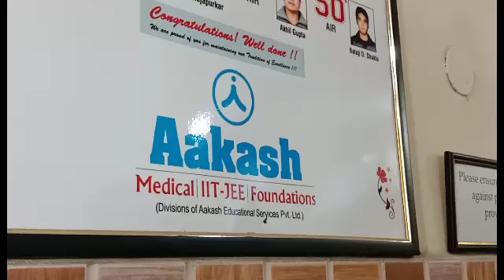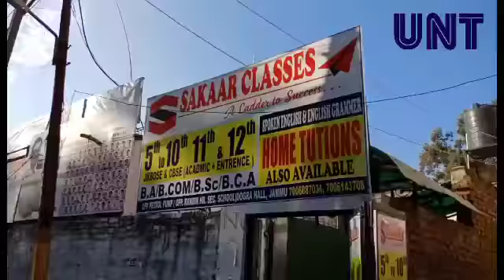District Administration Jammu shuts 6 illegal Coaching Centres in Jammu | UNT